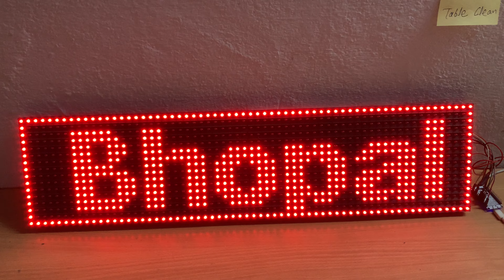Display board || P-10 Display Module || Running Display || Matrix display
more information please contact on WhatsApp on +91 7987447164 number
thanks